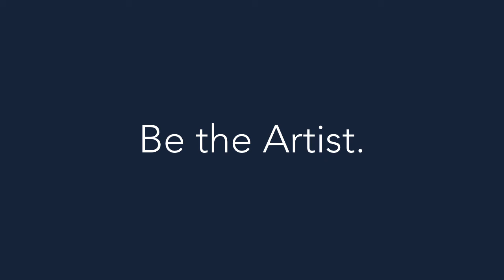Meet Don Victor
Don Victor is the founder and director of both the Academy of Composition and the Beautiful World Initiative. He answers 3 questions he's often asked.

Q1. Why Composition?
Q2. Is your name Don or Victor?
Q3. Are you an Art Teacher?